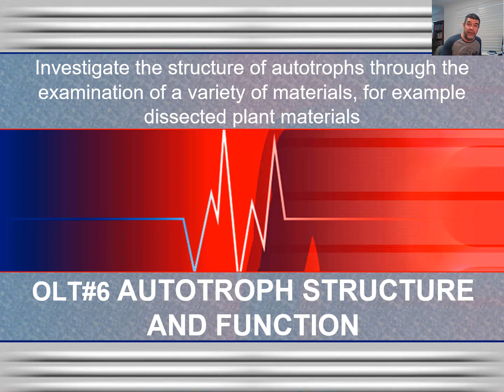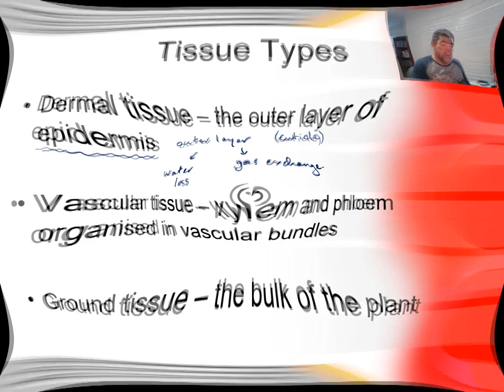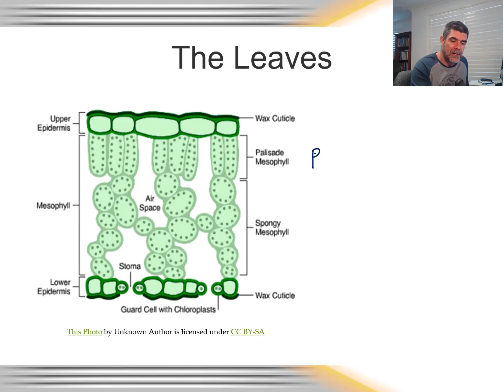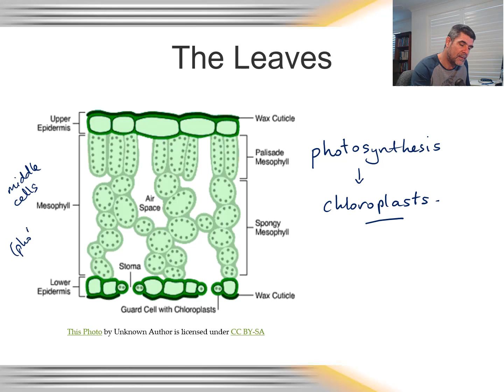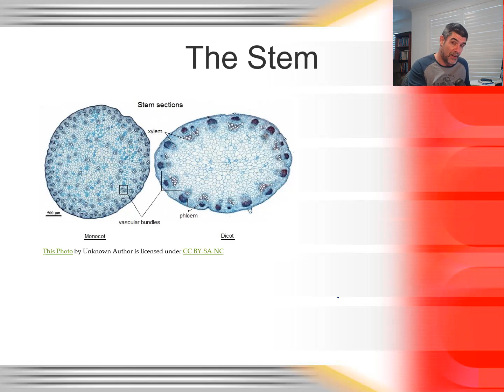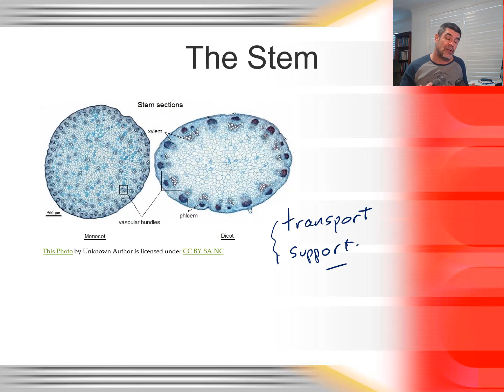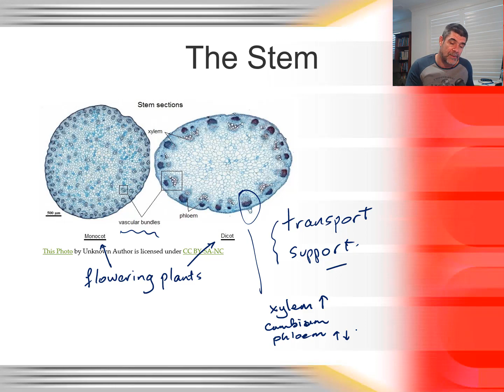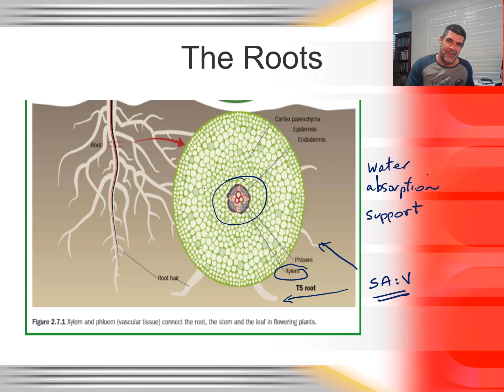OLT#6 Autotroph Structure and Function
Year 11 Biology
Module 2 Organisation of Living Things
Autotroph structure and function